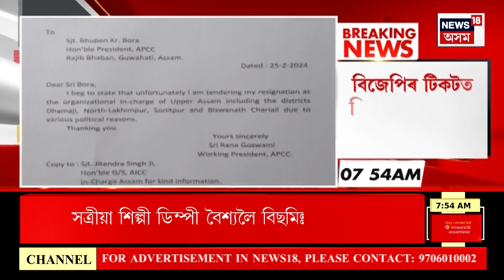Rana Goswami will Join BJP ! স্বৰূপ উদঙিলে কংগ্ৰেছৰ কাৰ্যকৰী সভাপতি যোৰহাটৰ ৰাণা গোস্বামীৰ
সৌ সিদিনালৈকে বিজেপি চৰকাৰক ধাৰাবাহিক সমালোচনা কৰি থকা প্ৰদেশ কংগ্ৰেছৰ কাৰ্যকৰী সভাপতি যোৰহাটৰ ৰাণা গোস্বামীয়ে কাইলৈ বিজেপিত যোগদান কৰাৰ কথা।